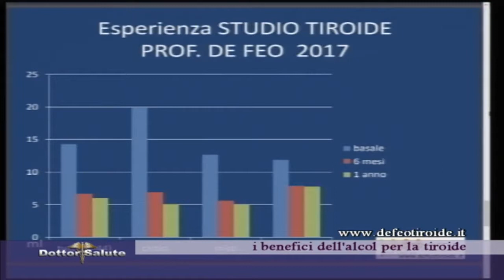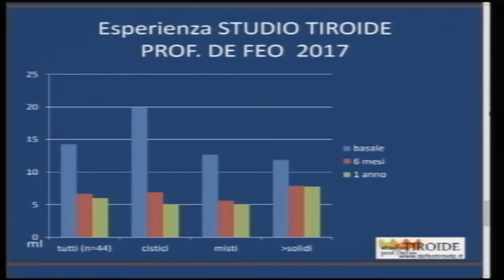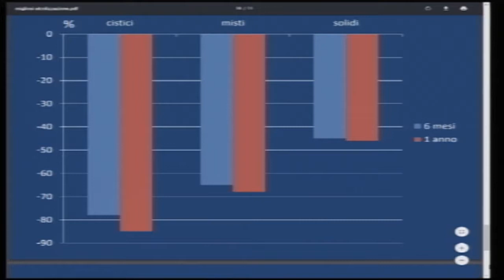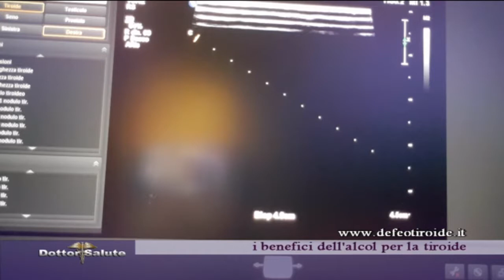Alcolizzazione e noduli tiroidei la tecnica con il professor De Feo a Dottor Salute